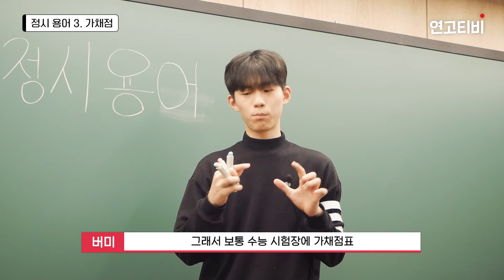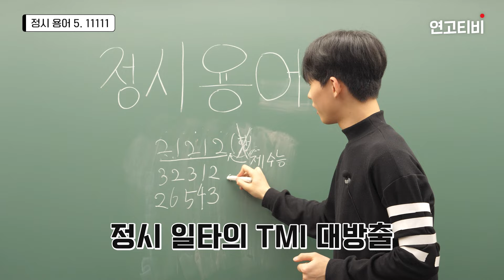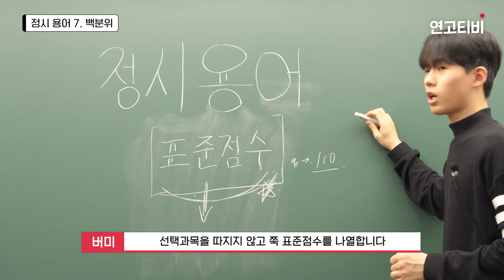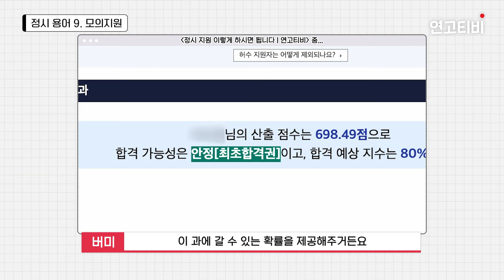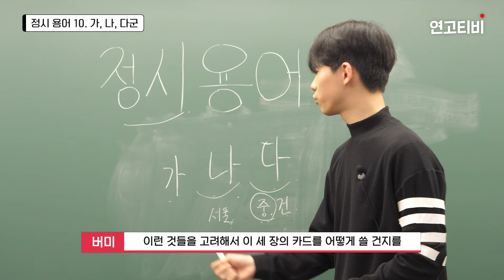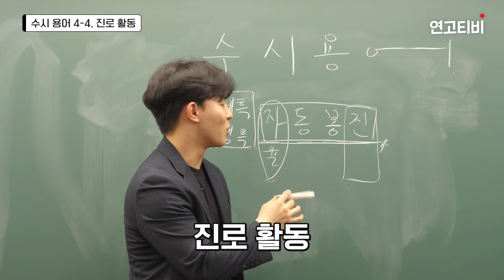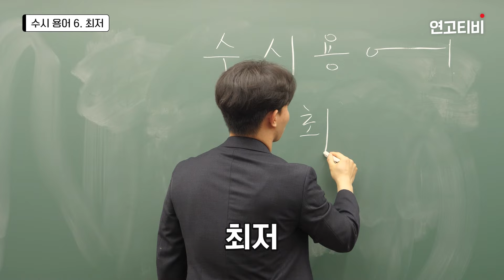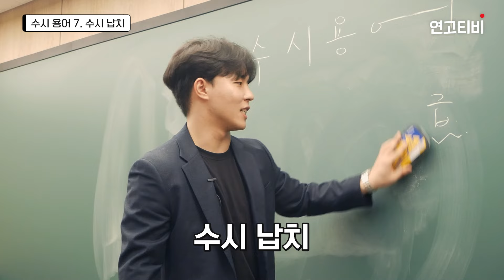[연고스터디] 고3 고2 고1 필수 시청! 정시 조버미쌤, 수시 박하지쌤 - 대입 기본 용어 강의 | 연고티비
기초 용어 강의와 함께
대학 준비 갈 완료~

0:00 시작!
0:36 버미쌤의 정시 용어 강의
5:39 하지쌤의 수시 용어 강의
9:43 연대가 가군에 없는 걸로 알아요(쿠키)

✨버미 (고려대 / 보건환경융합과학부 / @aaywoaq)
✨하지 (연세대 / 경제학부 / @pxxksh)

✅ 연고티비는?